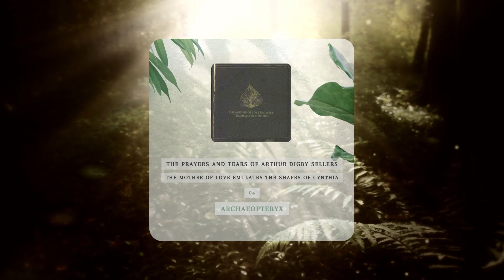04. Archaeopteryx - The Prayers and Tears of Arthur Digby Sellers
Title 04: Archaeopteryx
Artist: The Prayers and Tears of Arthur Digby Sellers
Album: The Mother of Love Emulates the Shapes of Cynthia
Year: 2005

Unfortunately, The Prayers and Tears of Arthur Digby Sellers are largely OFF the internet - they have an old MySpace page though that you can find here:

I do not own this music, I only made the video - these series of videos were actually requested by a viewer on my Ontothantological tribute video, because - as you may notice - the vast majority of this particular album has been completely lost to time, and is sadly absent from the internet, save a handful of tracks, and some used album resellers gouging for $300 a pop. This simply cannot be. This album is by far one of the best albums ever made, in my opinion, and as it sits - there are entire generations of fans who have never even heard these tracks.

I hope the band comes along & claims these videos, drops some ad revenue on them, makes a ton of money, gains a ton of new fans - the videos are my gift to them and to society - I hope it won't break my youtube channel - and hope they wouldn't be upset about it - if you are the band & want me to remove any of these please reach out - otherwise please claim your ads, & please enjoy these videos, I love love love this album & if you DO see any ads on here - they're not mine - I make no profit whatsoever on these videos. I make no profit on any of my videos actually - & also - if you are seeing these & thinking I upload a bunch of music all the time - I don't - this is a one off random thing as I just so happen to still have this really obscure and outstanding album.